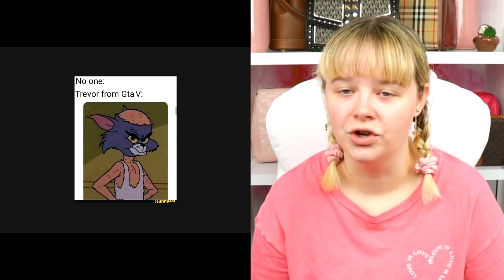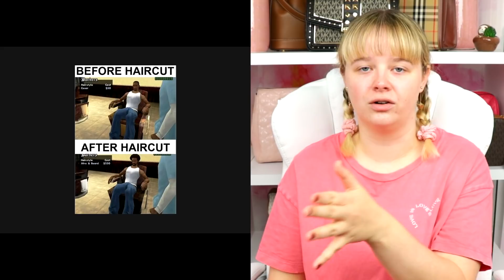GTA Online Memes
Cameo: @sarahkaynee